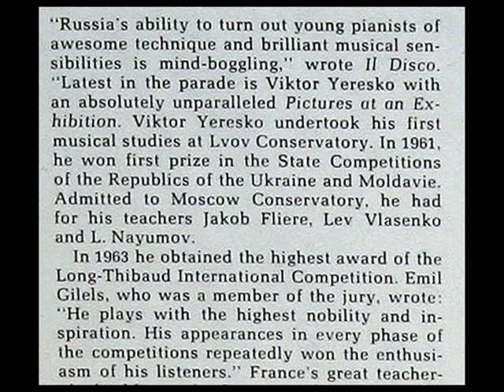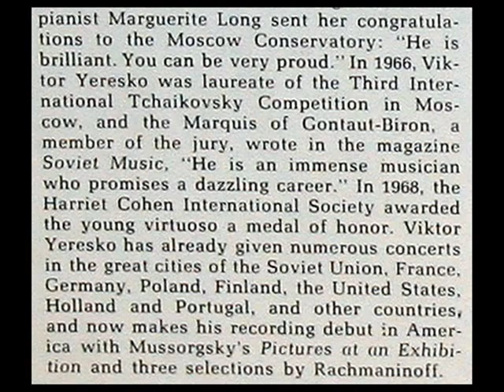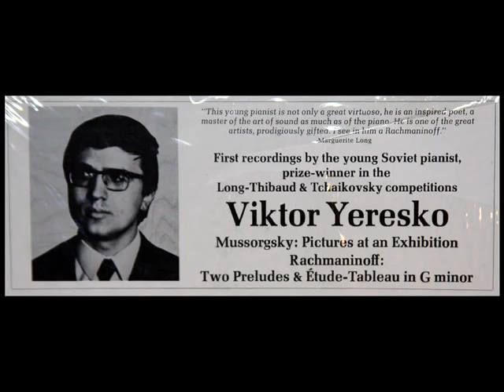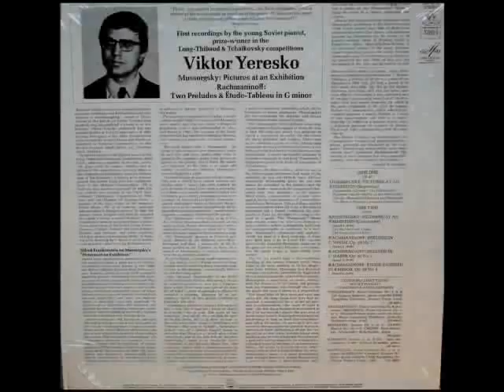Rachmaninov / Viktor Yeresko, 1971: Prelude in G Major, Op. 32, No. 5 - Debut US Recording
From the LP above, Yeresko's first American recording.

Ви́ктор Кондра́тьевич Ере́сько (род. 6 августа 1942, село Святошино Киевской области) ― российский пианист.  В 1965 окончил Московскую консерваторию по классу Л. Н. Наумова, у него же совершенствовался в аспирантуре до 1967. Победитель Международного конкурса имени Лонг и Тибо (1963), лауреат третьей премии Международного конкурса имени Чайковского (1966). В 1973 стал первым в истории музыкантом, исполнившим цикл из всех фортепианных сочинений С. В. Рахманинова на концертах по случаю столетия со дня рождения композитора. Выступает в основном за границей, сотрудничает с крупнейшими мировыми оркестрами и дирижёрами. В 1993 был удостоен французского ордена Искусства и Литературы, став третьим русским пианистом (после В. Ашкенази и С. Рихтера), получившим эту награду.  Творческий почерк Ересько характерен высоким профессионализмом, глубоким пониманием стиля, оригинальным, нестандартным подходом к трактовке классических сочинений. В репертуаре пианиста особое место занимают сочинения Бетховена и Рахманинова.

Творчество Рахманинова принято условно делить на три или четыре периода: ранний (1889—1897), зрелый (его иногда делят на два периода: 1900—1909 и 1910—1917) и поздний (1918—1941).

Стиль Рахманинова, выросший из позднего романтизма, впоследствии претерпел значительную эволюцию. Подобно своим современникам А. Скрябину и И. Стравинскому Рахманинов по крайней мере дважды (ок. 1900 и ок. 1926) кардинально обновлял стиль своей музыки. Зрелый и особенно поздний стиль Рахманинова выходит далеко за пределы постромантической традиции («преодоление» которой началось ещё в ранний период) и в то же время не принадлежит ни одному из стилистических течений музыкального авангарда XX в. Творчество Рахманинова, таким образом, стоит особняком в эволюции мировой музыки XX века: впитав многие достижения импрессионизма и авангарда, стиль Рахманинова остался неповторимо индивидуальным и своеобразным, не имеющим аналогов в мировом искусстве (исключая подражателей и эпигонов). В современном музыковедении часто используется параллель с Л. ван Бетховеном: так же, как и Рахманинов, Бетховен вышел в своём творчестве далеко за пределы воспитавшего его стиля (в данном случае — венского классицизма), не примкнув при этом к романтикам и оставшись чуждым романтическому миросозерцанию.

Victor Eresko est un pianiste soviétique né le 17 décembre 1942 à Kiev.  Élève de Lev Vlassenko et Heinrich Neuhaus, il a obtenu le Premier Grand prix du Concours Marguerite Long-Jacques Thibaud en 1963 et le prix Tchaïkovski en 1966.  Artiste renommé à l'époque de l'Union soviétique, il a effectué de nombreux enregistrements.  Ses interprétations des œuvres de Sergueï Rachmaninov sont souvent considérées comme des références importantes.  Depuis plusieurs années, Victor Eresko est installé à Noyers sur Serein, un des plus beaux villages de Bourgogne.
"David Hertzberg"